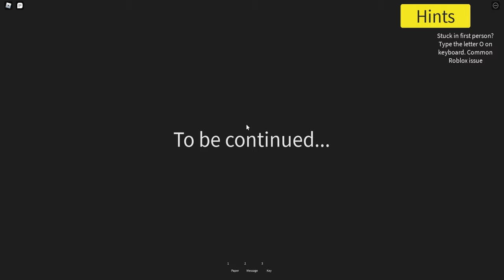TRAPPED chapter 1 |walkthrough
Srry, the code for the exit is on the grid the numbers